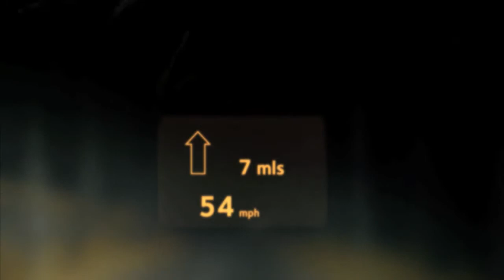BMW - Only A Car - TV commercial